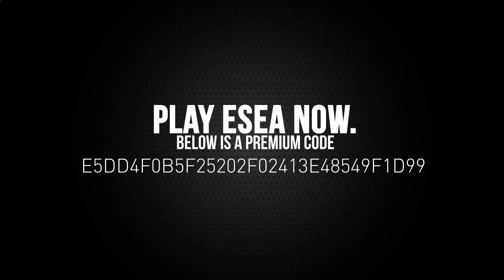mTw CS:GO TV - Imaginary Gaming at SLTV StarSeries IV Finals Highlights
Enjoyed watching this?

All fraghighlights of the french Imaginary Gaming squad over at the SLTV StarSeries IV Finals. Hope you enjoy. If i have missed one or two actions i apologize.

In the video there is an ESEA Premium key for 1 month, grab it while you can and see you on their pug system! :)

Imaginary Gaming is:
Richard 'shox' Papillon
Steeve 'Ozstrik3r' Flavigni
Kevin 'Uzzziii' Vernel
Adil 'ScreaM' Benrlitom
Toma 'akeR' Radovic